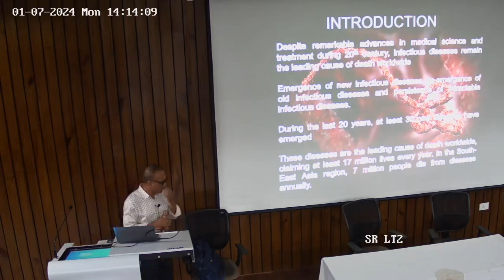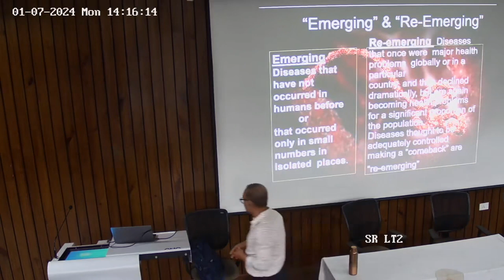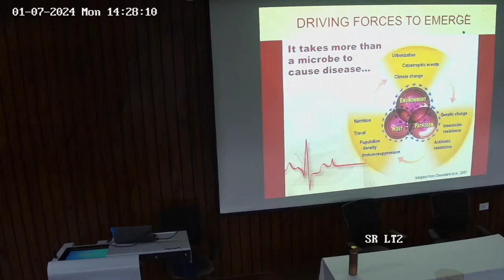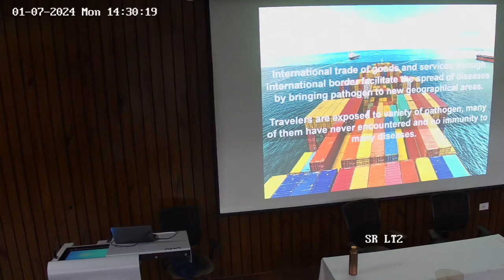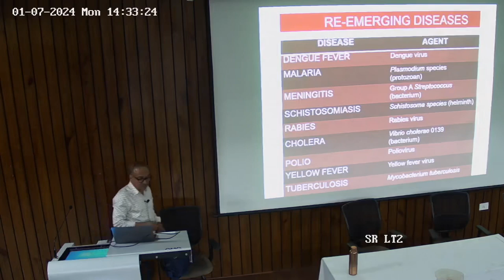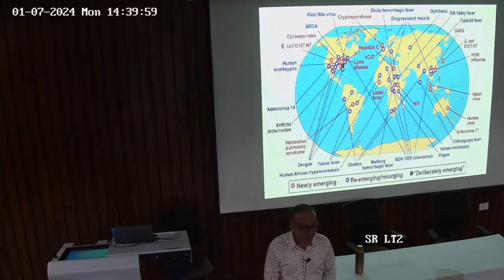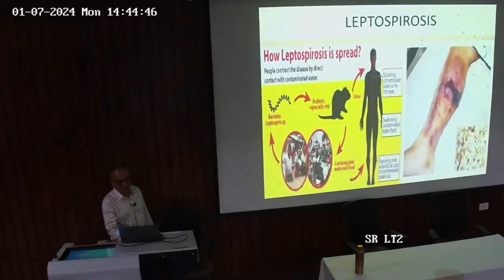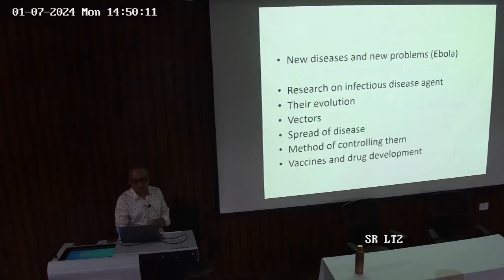Emerging And Re-Emerging Infectious Diseases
Topic - Emerging And Re-Emerging Infectious Diseases